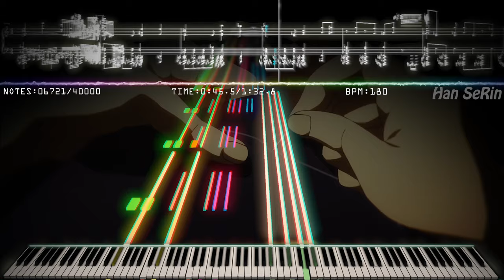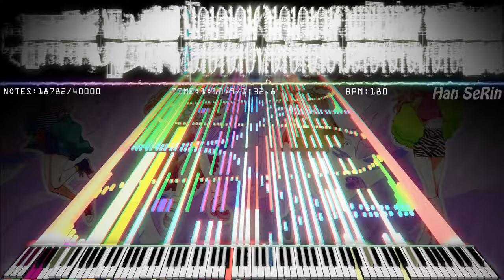🎶 My Dress Up Darling Opening - San San Days Insane Piano | 40,000 Notes! | Black MIDI / Piano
[📝] Han SeRin's Notes: I finally finished the MIDI that I had been putting off because I was bored
i haven't seen this anime, I only Watch 'My Senpai is Annoying' lol

[🎤] Song Info
Title: My Dress Up Darling Opening - San San Days

✔ その着せ替え人形は恋をする -  燦々デイズ (My Dress Up Darling Opening - San San Days)

[🎵] MIDI Info
MIDI Name: My Dress-Up Darling OP - San San Days HSR!
MIDI Size: 316KB
MIDI Author(s): Han SeRin
Production Period: Weeks
Notes: 40,000
Base MIDI: NONE

[🎹] Soundfont Info